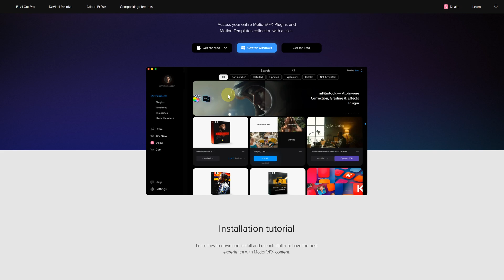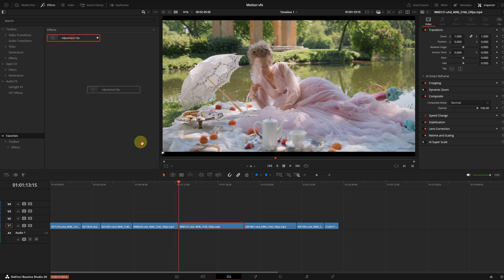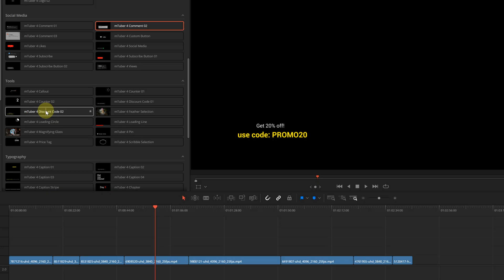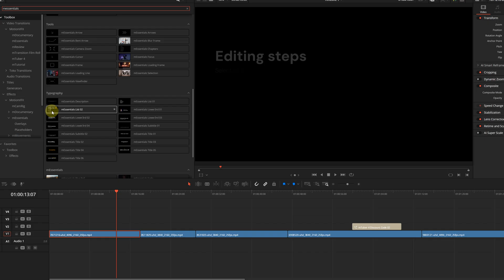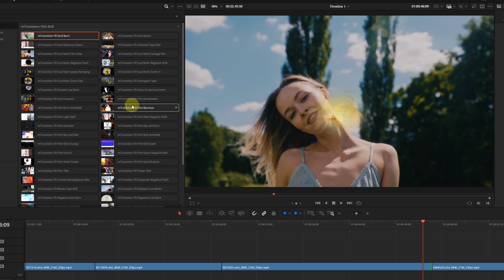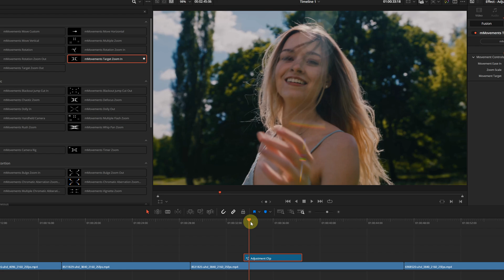5 Must-Have MotionVFX Plugins for DaVinci Resolve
In this video, I’m sharing 5 of my favorite MotionVFX plugins for DaVinci Resolve that have seriously upgraded my editing workflow. From cinematic transitions to powerful titles and effects — these tools are a must for any serious video editor.

BONUS: Stick around until the end for 2 extra plugin recommendations!

You can check out my Kodak 2383 LUT on my Etsy store:

Gear I use :
(Wireless Microphone)
( ND Filter)

Gear I would use or recommend :

Perfect Camera
Wide Lens
Everyday Lens
Best Focal Lenght
Youtube Studio Light
Variable ND Filter
Studio Mic
Travel Tripod